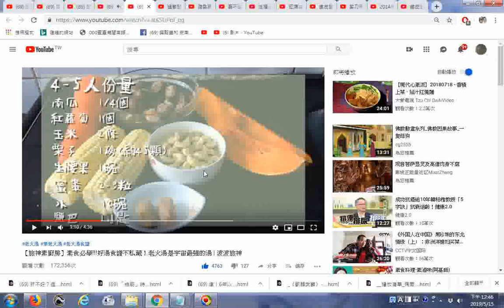推薦 【旅神素廚房】素食必學!!!好湯食譜不私藏！老火湯是宇宙最強的湯 波波旅神